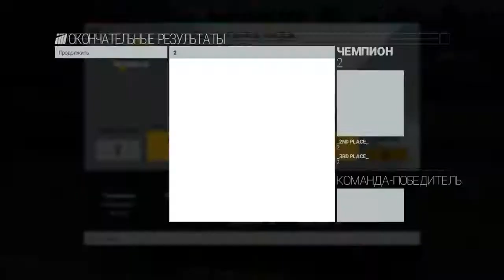Project CARS кубок рено клио последняя гонка сезона)